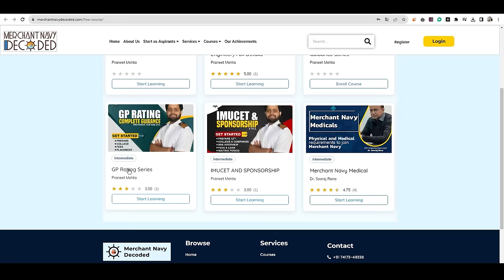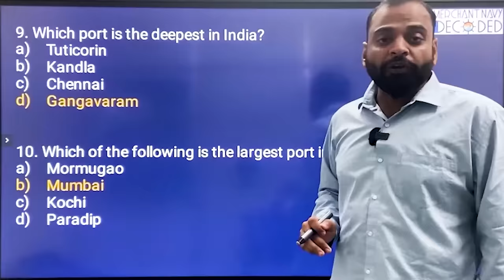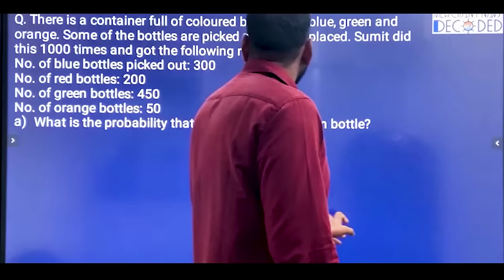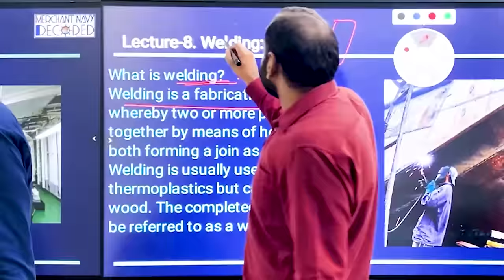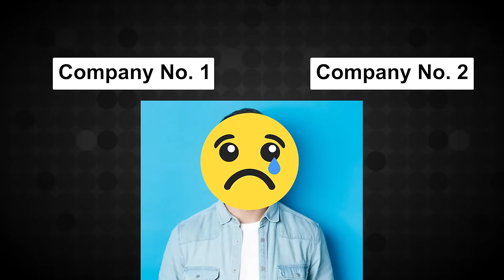GP Rating Clear करने का रामबाण तरीका मिल गया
Join GP Rating Guidance Series to learn about the GP Rating Colleges, fees, and placement.